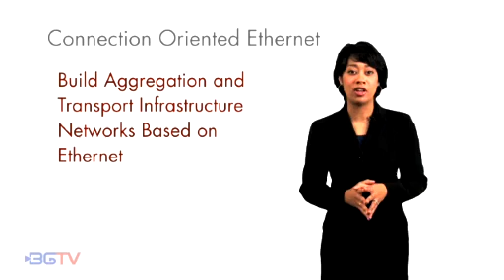Connection Oriented Ethernet.mp4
Learn more about connection-oriented ethernet with this quick primer from BGTV.